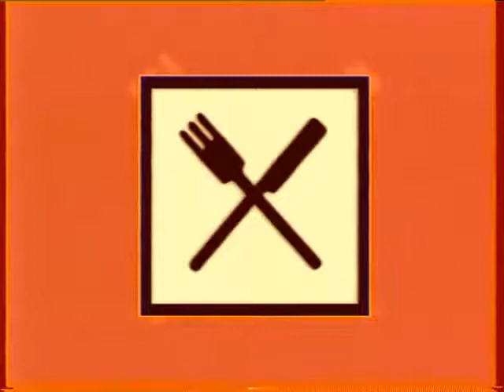Veronica TV de huisstijlkleuren en audiologo